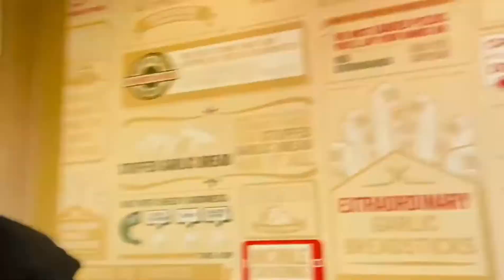My Friend Gunish's Birthday Vlog